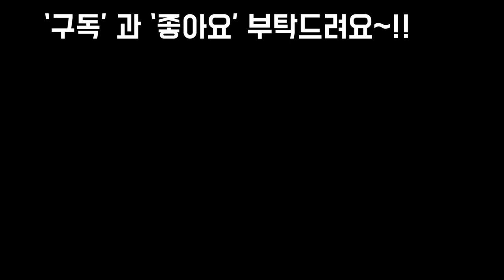햇빛과 꽃샘바람 조심~또조심 얼굴망가지면 도로아미타불됩니당~!Succulents